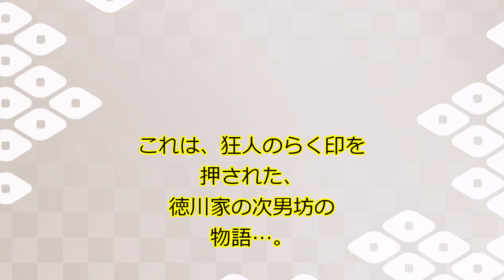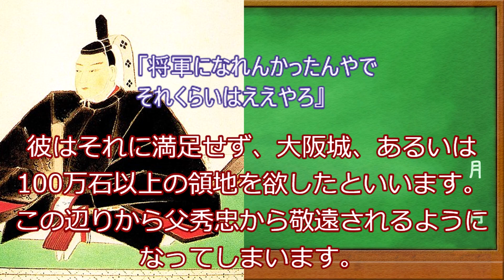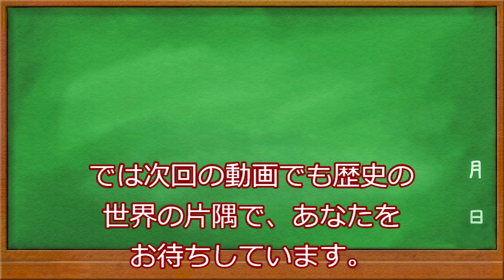【人物紹介CM】狂人のらく印を押された徳川家の次男坊・徳川忠長【ゆっくり解説】【歴史解説】【日本史解説】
素人アラサーリーマンの演技を通して一風変わった歴史動画をお楽しみいただく動画です。今日のテーマは『徳川忠長』。徳川家康の孫、家康の後を継いだ秀忠の次男坊です。兄には後将軍になった徳川家光がいます。忠長は幼少期、父や母の愛を一身に集める、恵まれた幼少期を送ります。ところが、兄家光が跡継ぎに決まるとやがては彼は不遜な態度や言動が目立ち始め、ついには狂気の沙汰としか思えない行動を次々と起こし、最期には28歳の若さで自害するに至ります。『どうする家康』で家康界隈が盛り上がる昨今、ぜひ知っていただきたい人物なので取り上げました。まずはCMパートで私なりに描きたい忠長の姿をつたない脚本と演技で表現しましたので、まずは
そちらをご覧いただき、そののちで解説をご覧いただければと思います。

（※）CMパートはフィクションとしてお楽しみください。
（※）このチャンネルは『歴史をもっと自由に楽しむ』をモットーに、一風変わった歴史動画をアップしているチャンネルです。

0:00 人物紹介CM　『徳川忠長（国松）』
2:11 ざっくり解説　『徳川忠長』

お借りしたツール
●ゆっくりムービメーカー４　様
（Aques Talk ライセンス所得済み）
お借りした画像
●Wikipedia　（すべてパブリックドメイン）
●pikaMine　様　『夢終ノ白蝶』
参考にさせていただいた書籍
●小池　進　『徳川忠長』吉川弘文館　2021
→新しい書籍であり、非常にわかりやすく、おススメの一冊です。
　忠長に興味を持ってくださった方は是非！
●藤井　譲二　『徳川家光』吉川弘文館　1997
→安心と信頼の『人物叢書』シリーズより。